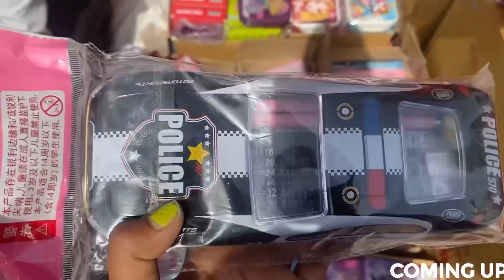Sadar Bazar Sunday Patri Market Delhi | 12 Tuti Chowk Market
Sadar Bazar Sunday Patri Market Delhi | 12 Tuti Chowk Market | Sadar Bazar Market Delhi

Sadar Bazaar
12 tuti chowk market
sadar bazar 12 tuti chowk market
sadar bazar sunday market
12 tuti chowk sunday market
12 tuti chowk patri market
12 tuti chowk
sadar bazar 12 tuti chowk
bara tuti chowk market delhi
barah tuti chowk market sadar bazar

that Pinkish Girl ( Pooja )

                                                           ____ ____Disclaimer_________________